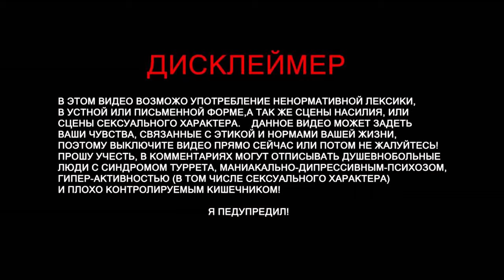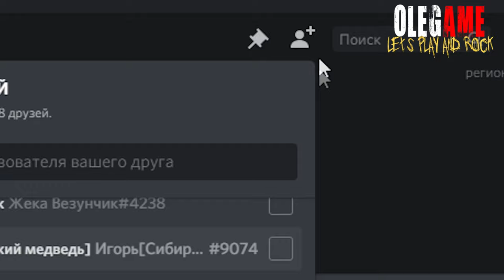(CS:GO) ПРОСНУЛСЯ, В ГОСТЯХ KABA GAME.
Track: Simbai & Melodie Rush - Who Are U (ft Young Jelly)